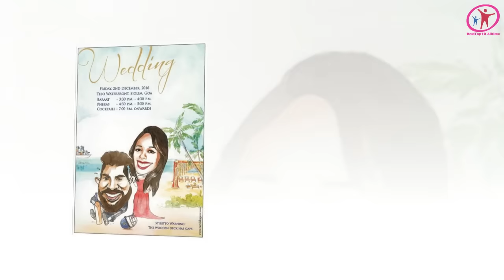The Complete Wedding Album Of Yuvraj Singh And Hazel Keech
Tittle :The Complete Wedding Album Of Yuvraj Singh And Hazel Keech

The much awaited ‘cricket weds Bollywood’ has finally happened and we could not have been happier. Cricketer Yuvraj Singh and model-turned-actress Hazel Keech exchanged wedding vows on November 30, 2016, at the Fatehgarh Sahib Gurudwara, near Chandigarh.
After the Anand Karaj ceremony, the couple sought the blessings of their guru at the spiritual dera of Baba Ram Singh Ganduan Wale. Yuvraj and his mother are ardent followers of the guru. The couple tied the knot at the venue which was chosen by Yuvraj’s mother Shabnam Singh.
The engagement ceremony of this couple took place in Bali in 2015, and was a private ceremony. But the wedding that took place in Chandigarh is not the end of the wedding functions of this amazing couple. They have just had a wedding with Sikh rituals.
Now, there will be a wedding as per Hindu rituals that will take place in Goa on December 2, 2016. A grand reception in Delhi will follow the Goa wedding.
Just like the newly married couple, their wedding moments are awe-worthy too. So, without making you wait any further, let us show you some beautiful pictures of this amazing wedding. Let us begin with the bride and groom:
Don’t they look absolutely gorgeous together? One adorable couple they make; a gabru jawan with this pretty doll!

6 Bollywood celebrity kids who are not all over social media but sure do deserve a spot!